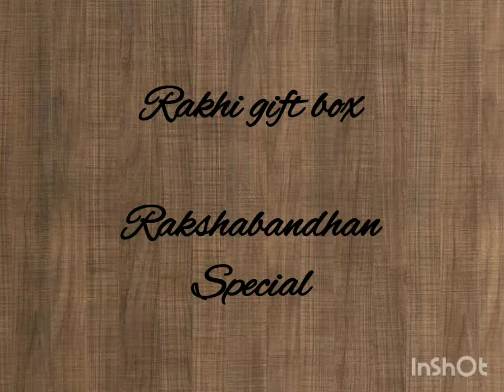Rakhi gift box ideas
Perfect gift for ur brother this festive season.
U can gift it to ur loved ones on any occasion as well.